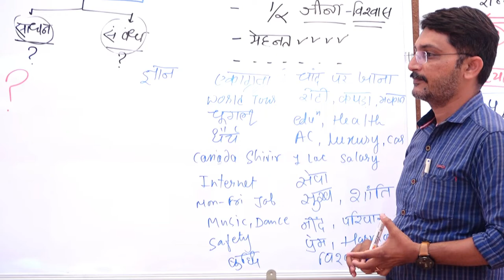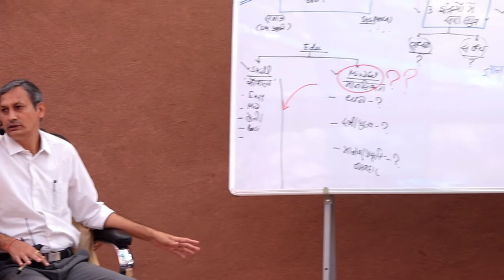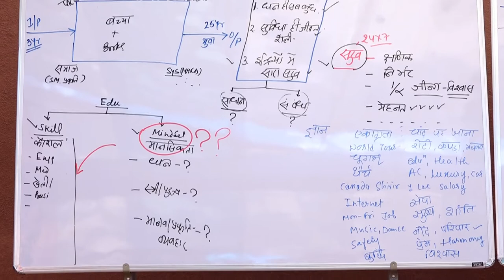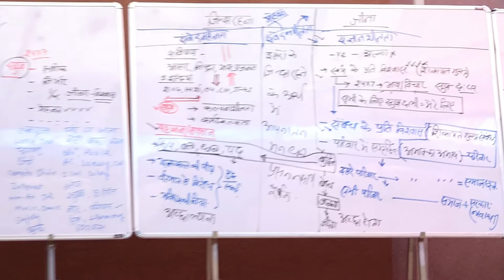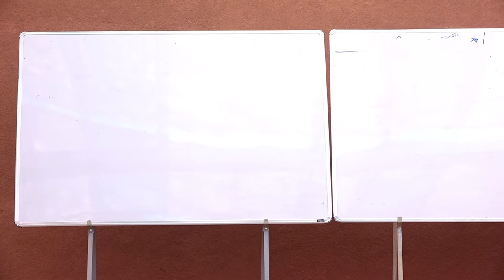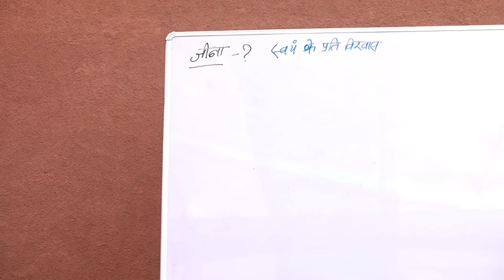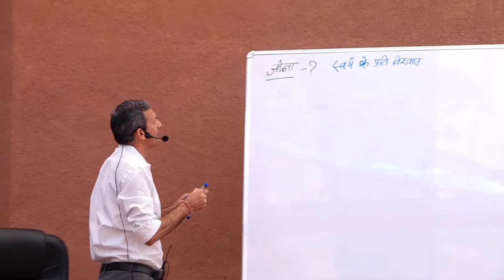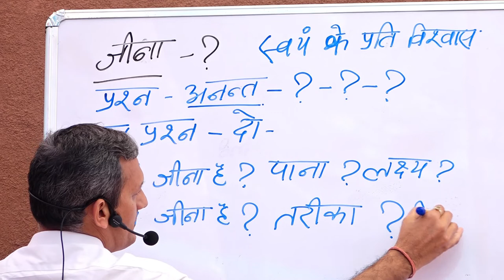Day 2 Part 1 - जीने का स्वरुप सब के लिए एक है I Jeevan Vidya Parichay Shivir by Som Tyagi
Day 2 Part 1 - जीने का स्वरुप सब के लिए एक है I Jeevan Vidya Parichay Shivir by Som Tyagi at Kaparada - Gujarat in November 2021.

This workshop is based on Co-Existential Philosophy - 'Madhyastha Darshan', Propounded by Shri A. Nagraj.